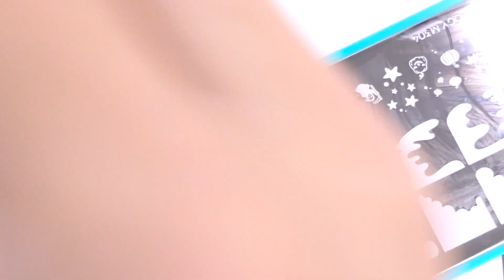UÑAS 👻 BOOGIE FRENCH 🎃 HALLOWEEN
Por fin puedo mostrarles esta manicura que tanto quería estrenar 👻 Son uñas "Boogie French" con decoraciones halloween 🎃 ¡Espero te guste!nails nails Nails

📦 PRODUCTOS QUE MOSTRÉ 📦

🛍 Mi tienditas de Amazon con cositas de uñas que uso, mi equipo de grabar, maquillaje y belleza

📹 COSITAS TECNICAS 📹

Editor de Video: Final Cut Pro · Wondershare Filmora
Luces: SoftBox 24x24 pulgadas · Ring Light Neewer 14'
Camara: IPhone 11 Pro

Maniology stamping plates, Maniology clear stamper, Maniology stamping, Maniology review, Maniology monocle stamper, Maniology stamper, Maniology haul,
Maniology, Maniology nail stamping, Maniology blogger collaboration,
bundle monster, bundle monster nail stamping, bundle monster blogger collaboration,
bundle monster nail stamping plates, bundle monster plates, bundle monster stamping polish, bundle monster stamping plates review, bundle monster stamping polish review